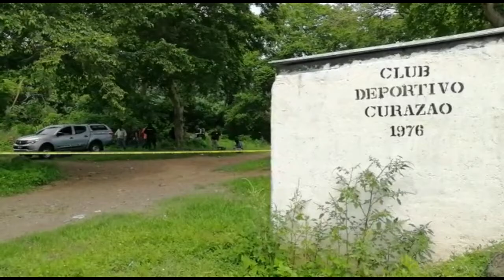Noticias LPG 5 de junio: Las protestas en Nicaragua no dan tregua